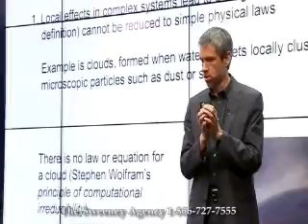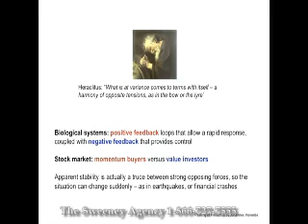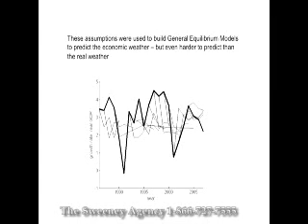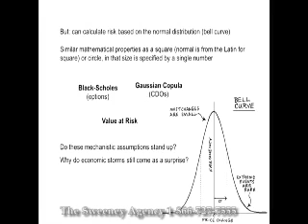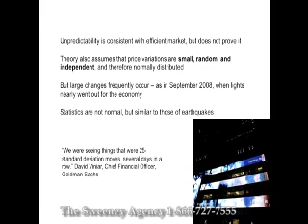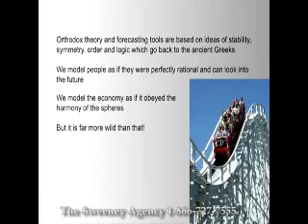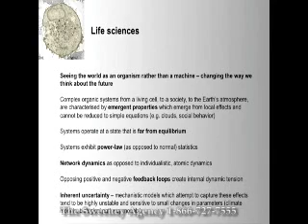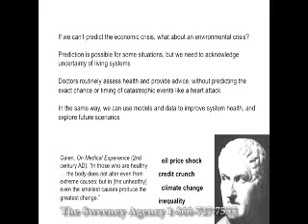David Orrell - Speaker and Author on the Economy and Mathematician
David Orrell is a speaker, writer and mathematician. His books, published in eight countries, include the best-seller Apollo's Arrow: The Science of Prediction and the Future of Everything; Economyths: Ten Ways Economics Gets It Wrong; and Introducing Economics (with graphics by Borin Van Loon). He also writes research papers on topics ranging from systems biology to systems economics, and articles for publications such as Adbusters, Literary Review of Canada, and World Finance. He has been a guest on many radio and TV shows, including CBC's The National, and Lang and O'Leary Exchange.